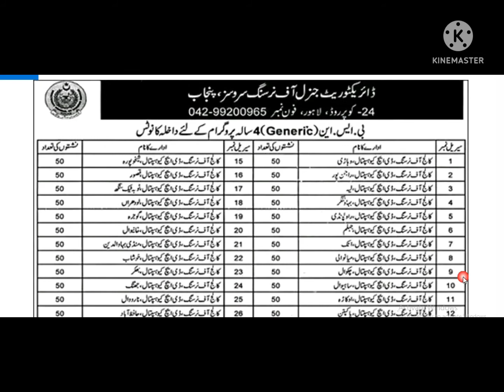Nursing Admissions 4 Years in Punjab 28 Government Colleges | Last Date 28 June 2022 |Free Education